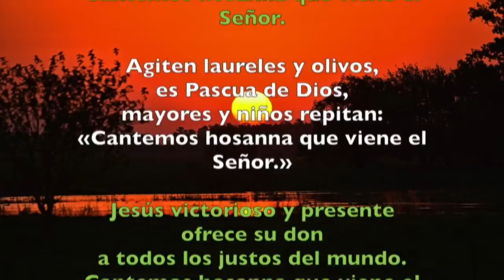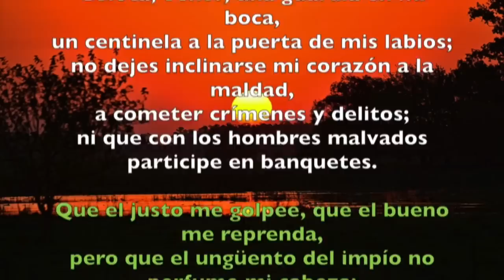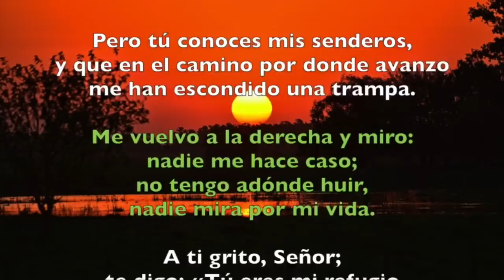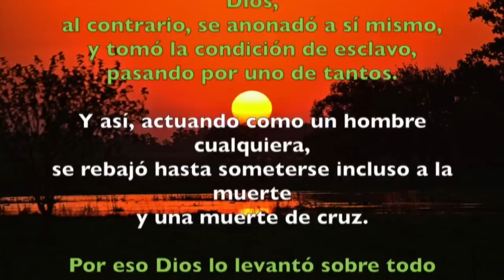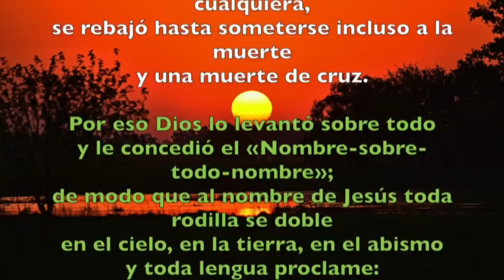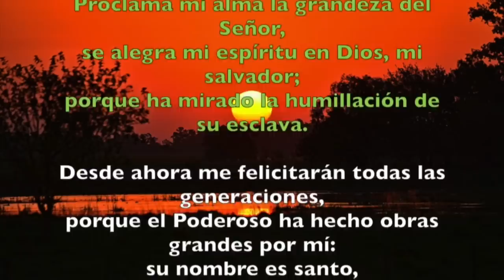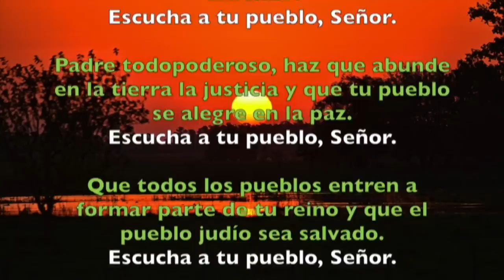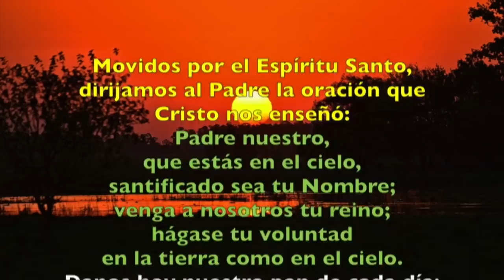Oración de la tarde (I Vísperas), DOMINGO XXXIII del T. Ordinario | Padre Sam